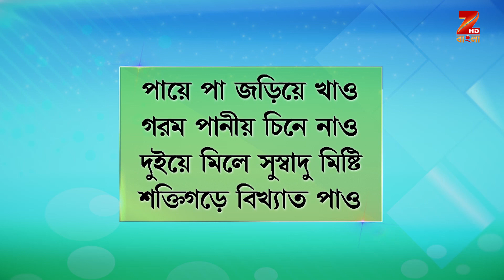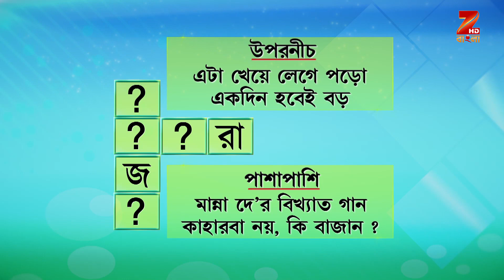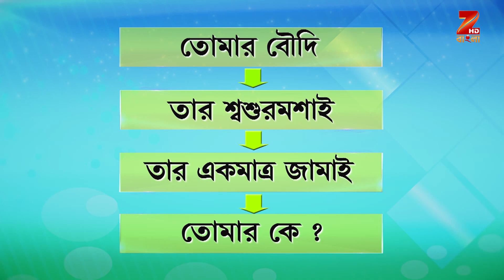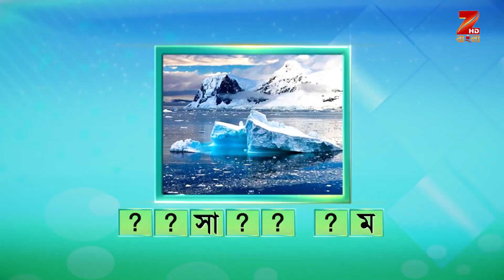Didi No 1 Season 7 - Ep - 434 - Full Episode - Rachana Banerjee - Zee Bangla